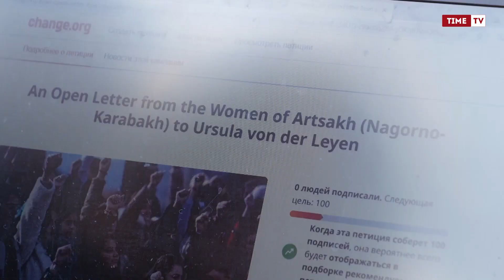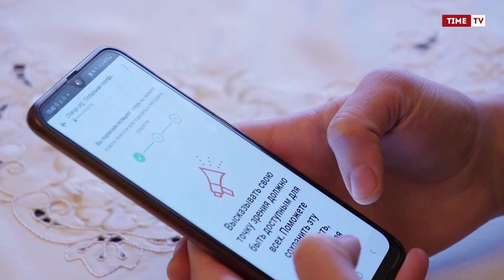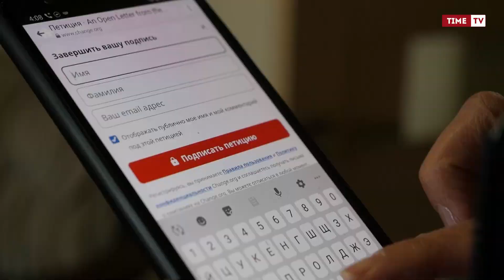Արցախցի մայրիկների կոչը Եվրոպային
120 հազար մարդ, այդ թվում 30 հազար երեխա, արդեն, 47 օր է գտնվում է շրջափակման մեջ։ Հանուն Արցախի ապագայի նախաձեռնության  անդամ կանայք Արցախի սրտից իրենց կոչն են ուղղել աշխարհին ու Եվրոպական հանձնաժողովի նախագահ Ուրսուլա ֆոն դեր Լայենին։ Դիմել են ոչ թե որպես զոհ, այլ համաշխարհային հանրության լիիրավ անդամ:  Արցախի կանայք եվրապաշտոնյային ուղղված նամակով հիշեցնում են՝ իրենք իրենց պատմական հայրենիքում խաղաղ ապրելու իրավունք ունեն։    @artsakhtvnews
Artsakh Publiс TV | Արցախի Հանրային Հեռուստատեսություն @artsakhtvnews
Հարգելինե՛րս, խնդրում ենք բաժանորդագրվեք և հետևեք մեր ալիքին: